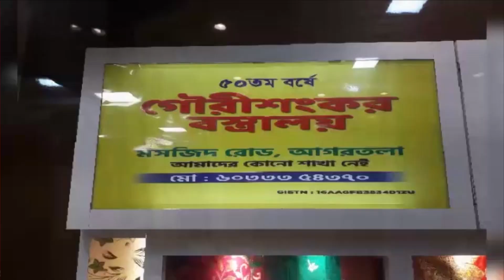দু'দিনব্যাপী লোক আদালতের শুভ উদ্বোধন করলেন রাজ্য শিক্ষা মন্ত্রী রতন লাল নাথ